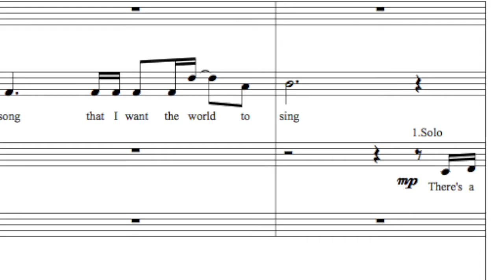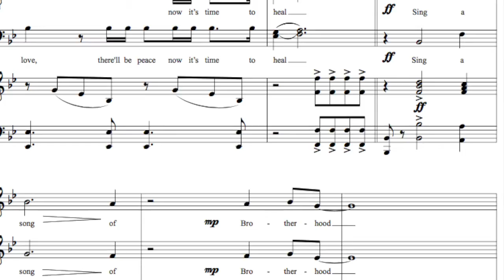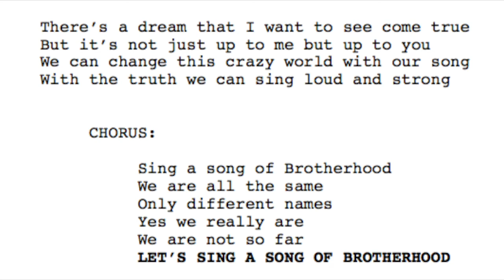Let's Sing A Song Of Brotherhood, 2022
"Lets Sing a Song of Brotherhood"- Stephen C. Pagano, 1994. Freeport High School Select Chorale- 2005. Ellen Schutt- pianist, Doug Martines, Sound Engineer. Published on SMP Press.